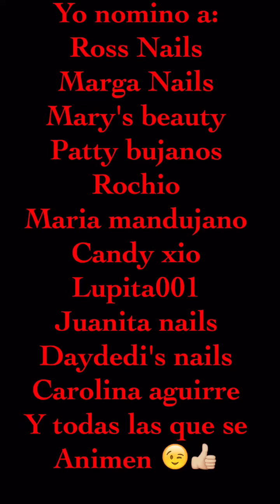Tag:como acomodo mis glitters 😉👍🏼